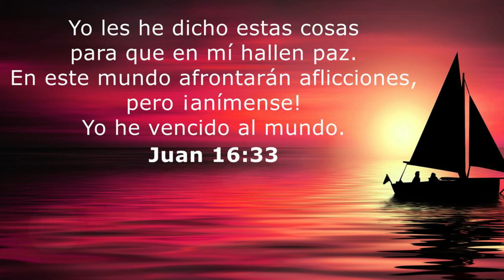GARBANZOS CON ATÚN | DELICIA PERUANA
Hola chicas y chicos hoy les traigo una deliciosa receta bien peruana y muy nutritiva. tal ves a muchos no les gusten los GARBANZOS ... pero con esta manera de hacerlo te encantará... hoy haremos unos ricos GARBANZOS CON ATÚN ... delicia Peruana.

LISTA DE REPRODUCCION:

La Copia De Este Video
Sera Denunciada.